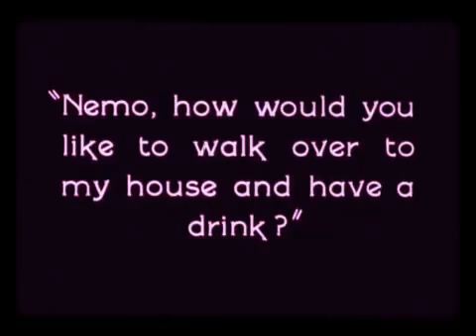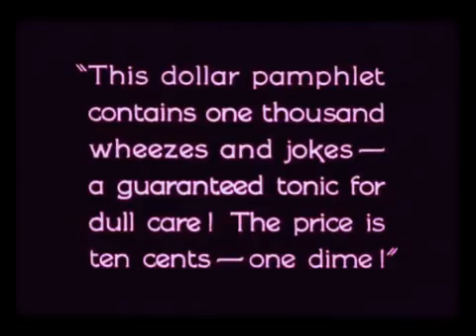The Unholy Three (1925) Ventriloquist Scene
Prof. Echo (Lon Chaney) brings the Dummy in this silent film.